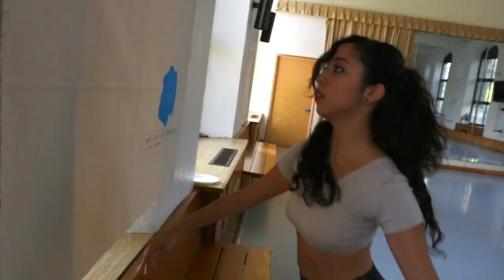ceci est la couleur de mes rêves (trailer)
Video-performance piece shot in Sarah Lawrence College with a Canon 70D.
New York, December 4th 2013.